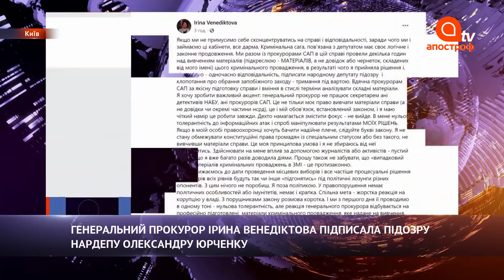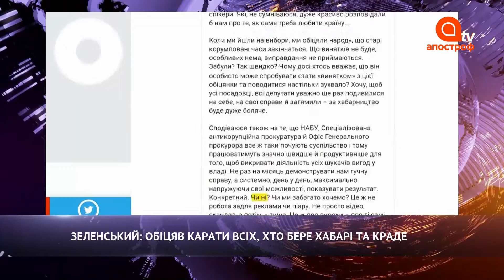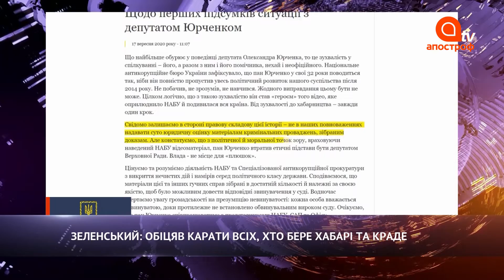Забарикадировался в доме: как нардеп Юрченко пытается спастись от НАБУ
Народный депутат Александр Юрченко забарикадировался в своем доме. Сотрудники НАБУ и САП хотят вручить ему подозрение о взяточничестве.

«Апостроф TV» - информационный телеканал.

В 2019 году канал получил лицензию на спутниковое вещание сроком на 10 лет.

1 июня 2020 года «Апостроф TV» запустил вещание на спутнике Astra 4a.

Главными партнерами канала являются Международный центр перспективных исследований и интернет-издание «Апостроф».

Слоган телеканала - «Смотри, слушай, знай».

Видеоматериалы доступны на условиях лицензии Creative Commons "Атрибуция - некоммерческое использование - без производных произведений" 4.0